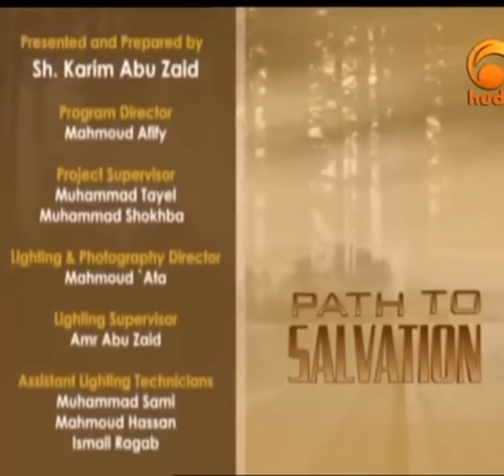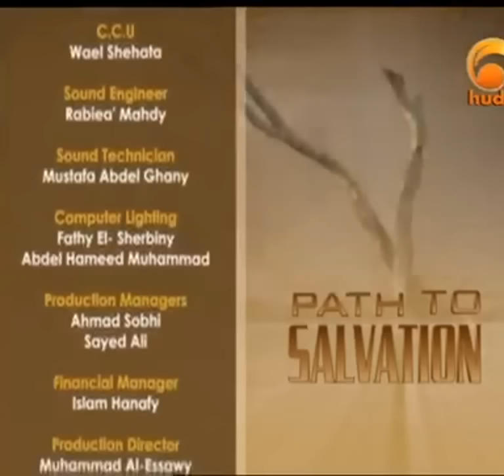The Original Sin: An Islamic Perspective by Karim Abu Zaid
From the Series Path to Salvation by Karim AbuZaid